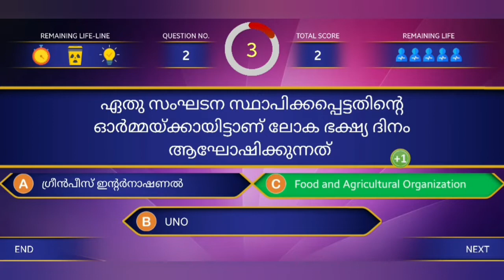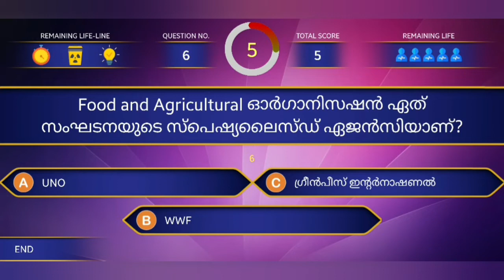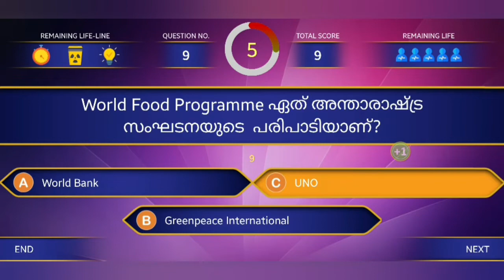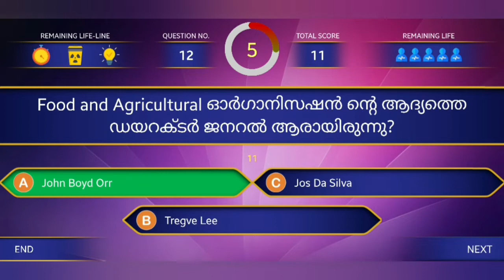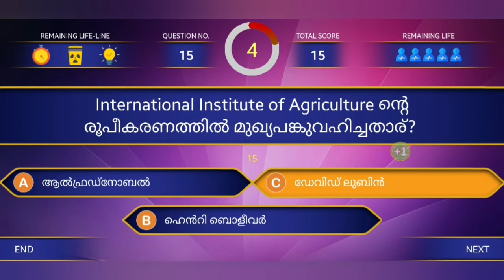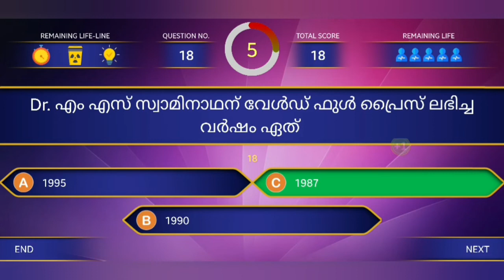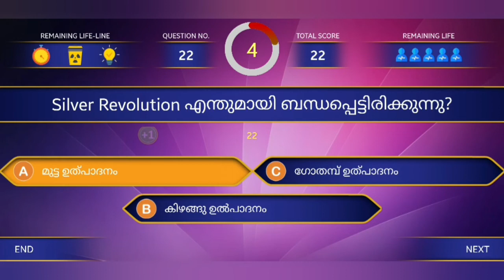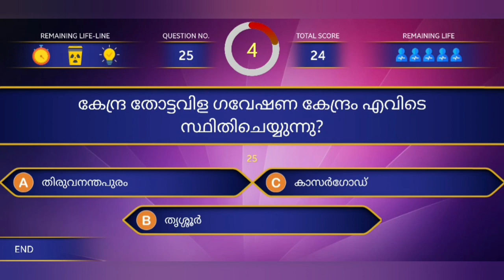World Food Day Quiz Malayalam l World Food Day l ലോക ഭക്ഷ്യദിന ക്വിസ് l World Food Day Quiz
world food day quiz malayalam
world food day quiz 2021
world food day quiz october 16
ലോക ഭക്ഷ്യദിന ക്വിസ്
ഭക്ഷ്യ ദിന ക്വിസ്
ലോക ഭക്ഷ്യദിന ക്വിസ് 2021
world food day
world food day 2021
ലോക ഭക്ഷ്യദിനം
ലോക ഭക്ഷ്യദിനം 2021

Music Credits -

Easy Quiz Maker Background Music